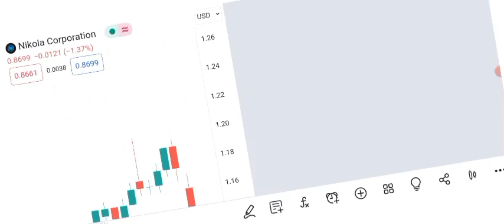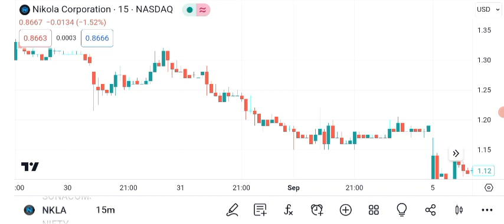Huge News for Nikola Stock - EARNINGS - Nikola Stock Analysis - Nikola Stock Prediction NKLA Stock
Here I Show NKLA Stock (Nikola stock NKLA STOCK PREDICTION NKLA STOCK analysis NKLA Price nkla stock news today Nikola Corporation stock $ nkla stock and nkla stock news with the nkla stock prediction --nkla stock news today seems like nkla stock analysis to nkla stock forecast and on nkla stock today let's goo nkla stock live for sure nkla stock price. Nkla stock short squeeze and nkla stock price prediction.
Before making an investment, carefully read all the relevant documents." Also, no assurance of guaranteed or risk-free returns to investors will be made in the video This YouTube video description will guide you through nikola stock analysis with the help of nikola stock price and nikola stock chart. Furthermore it explains you the nikola stock forecast and how to do nikola stock prediction. It will also help you to understand whether nikola a good stock to buy, also is nikola a buy or sell? NKLA STOCK | NIKOLA CORP UPSWING STARTED
Why $nkla is a buy right now, Buy nikola stock 2023, Is nikola about to rise, Is NKLA STOCK a buy right now, should I buy mullen stock, is nikola stock undervalued, nkla Earnings report, $nio stock, $nete STOCK, ACQUISITION, BUYOUT COMING, STOCK BUYOUT muln | muln stock | nio stock analysis | nio prediction | nkla price prediction | lcid price | lucid stock price | tesla price prediction 2022 |tesla news today | polestar today | polestar stock latest news today, muln stock, muln, mullen stock, mullen scam, muln scam, mullen fraud, nkla fraud, terren peizer, michael wachs, financial journey muln, financial journey paid by mullen automotive?, is mullen a big scam, is nkla stock going to moon, nikola dd, how to make money trading nio stock, Will mullen short squeeze? How high will nkla stock go?